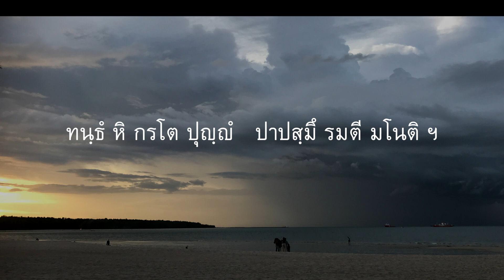จูเฬกสาฏกพราหมณ์ ๑